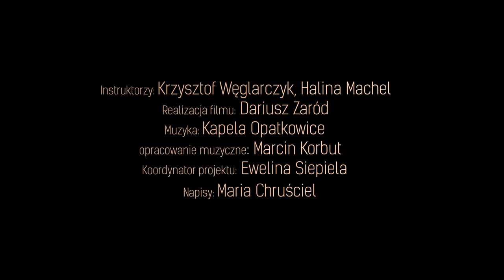7. Warsztaty taneczne - Walczyk I